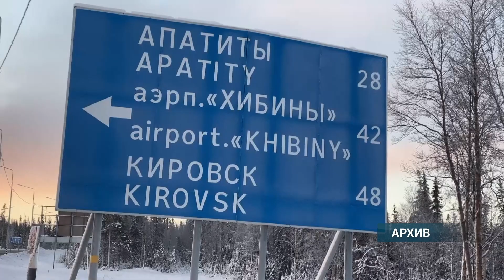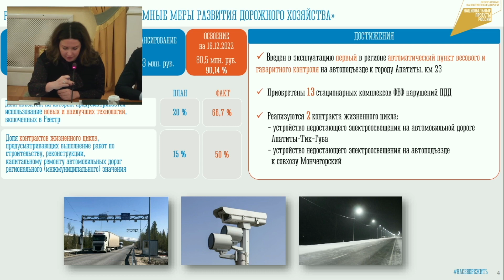Освещение на автодороге Апатиты – Тик-Губа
Освещение на автодороге Апатиты – Тик-Губа подключат до конца текущего года - заявила министр транспорта и дорожного хозяйства Мурманской области Юлия Полиэктова. На оперативном совещании в правительстве региона она представила губернатору отчёт об итогах реализации нацпроекта «Безопасные качественные дороги» в 2022 году.